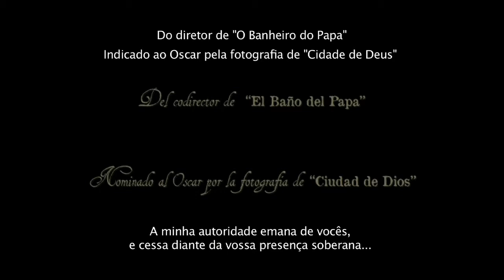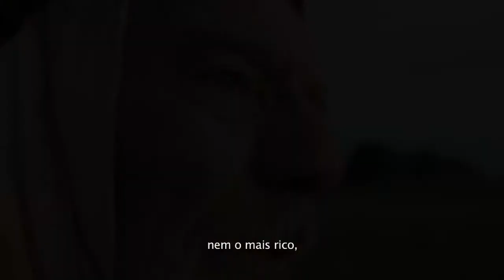Artigas - La Redota - Trailer Legendado